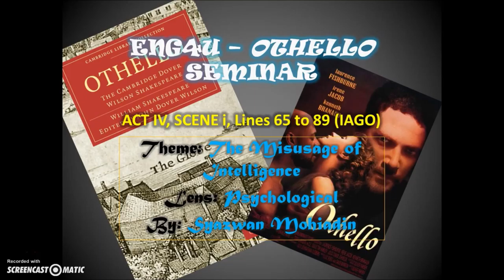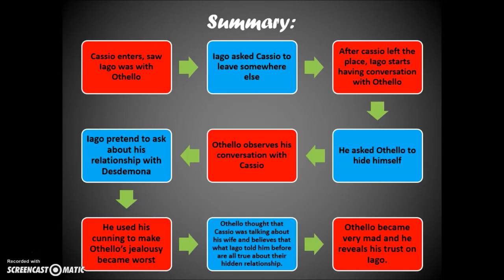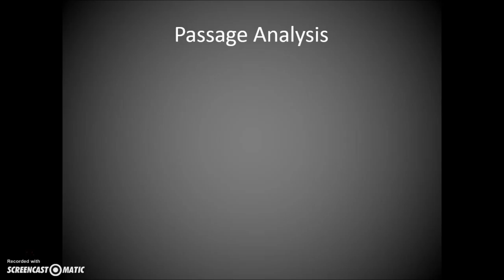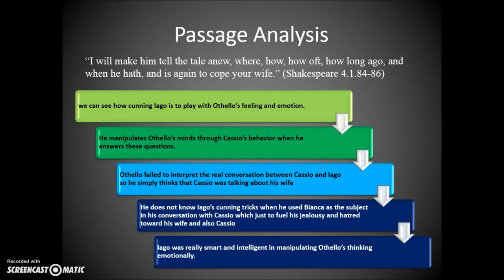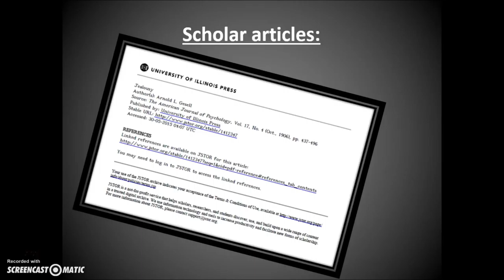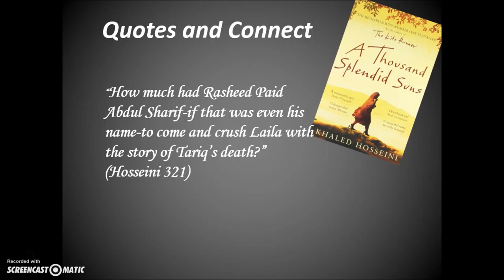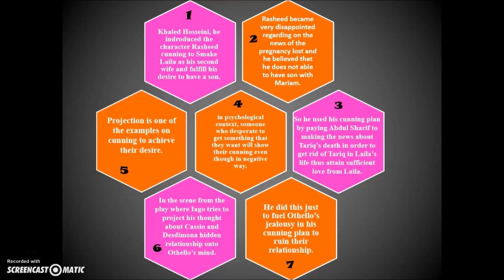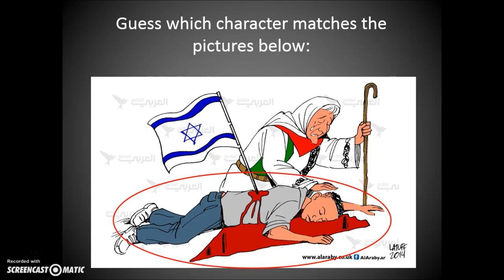Othello seminar - Critical analysis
Act 4 scene 1 (IAGO)